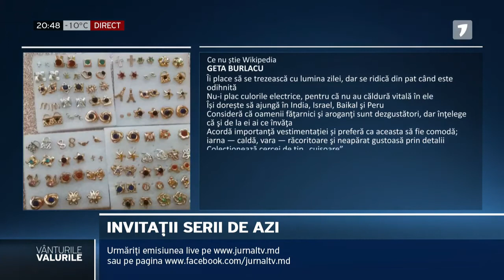Geta Burlacu - biography (“Vanturile, valurile” Jurnal TV 19.01.21)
Emisiunea “Vânturile, valurile”
Jurnal TV
19.01.21